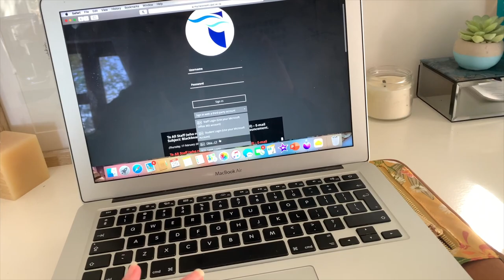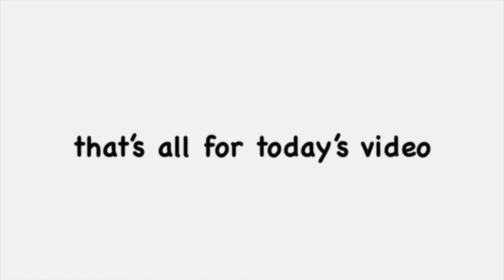day in my life as a design student in cape town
hey guys

I hope you enjoy today’s weekly vlog!